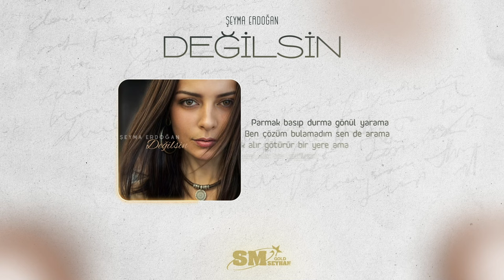Şeyma Erdoğan - Değilsin (Official Audio)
Seyma Erdoğan - Değilsin (Official Audio)

Bekle sevdiceğim daha çok erken
Umudun bittiği yerde değilsin
Hayaller umutlar bir bir tükensin
Dik duramayan serde değilsin

Olmazı oldurmak denktir yanlışa
O sıcak sevdayı döndürür kışa
Düz ovada gönül yolunu şaşa
Her şeyi kapatan perde değilsin

Gönlüm sevdi seni hem de delice
Hayaline uzanır elim gizlice
Hatalar yapar gündüz gece
Sen sarılacak türde değilsin

Parmak basıp durma gönül yarama
Ben çözüm bulamadım sende arama
Aşk alır götürür bir yere ama
Hiç göremeyen kör de değilsin